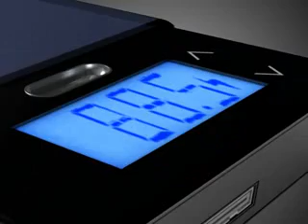Samsung P2 Cradle (YS-MC1)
Samsung's video of the YS-MC1 cradle. This adds Wi-Fi, FM tuner, MicroSD slot, and speaker. ***This has been confirmed fake.***